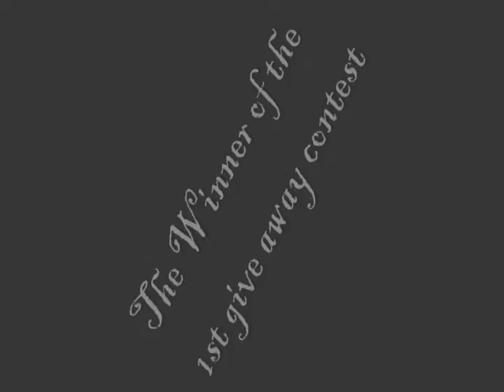Winner of the 1st give away contest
Congratulations!!!

will have more contests soon